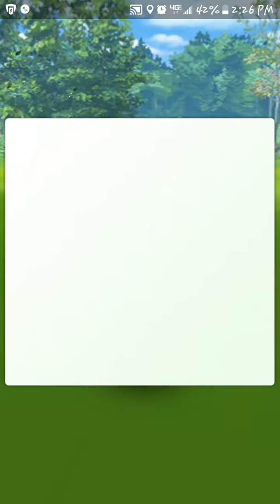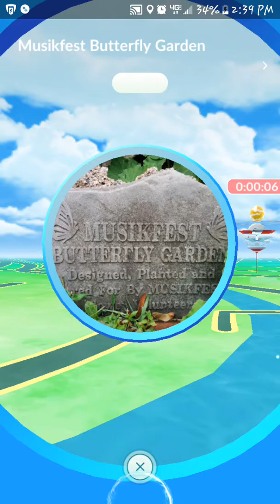Pokemon go. in. and. walking the dog. downtown Bethlehem